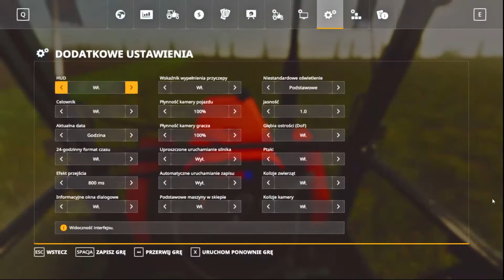Rozrzucanie obornika timelapse rolnik z Sandomierza Farming Simulator 19 #46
Witam w kolejnym odcinku z serii rolnik z Sandomierza jeśli odcinek się spodobał to zachęcam do zostawienia łapki oraz subskrypcji gdyż motywuje to do dalszego tworzenia materiałów na kanał.
Miłego oglądania😊
Chcesz wesprzeć moją prace
Muzyka:
00:00 |  Cartoon - Howling (Ft. Asena) [NCS Release]
02:56 |  Ikson - Paradise (Official)
06:25 |  Fredji - Flying High (Vlog No Copyright Music)
10:45 |  DayFox - Sun Lovers (Vlog No Copyright Music)
13:30 |  DayFox - Nordish Fjords (Vlog No Copyright Music)